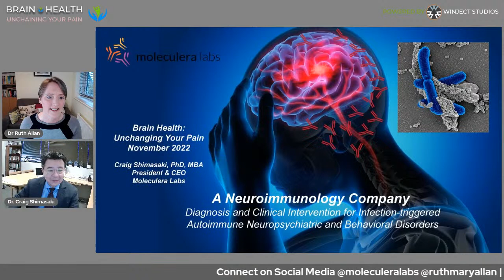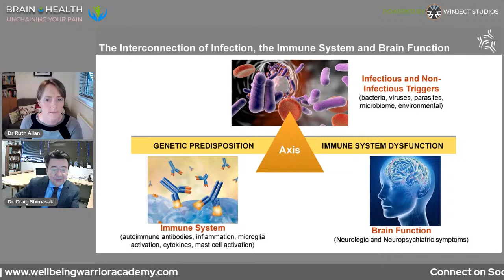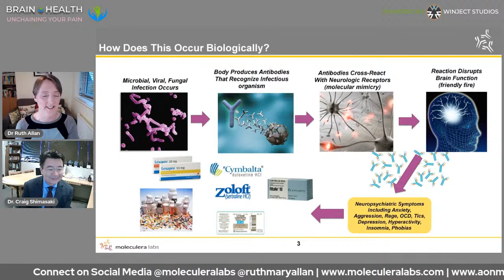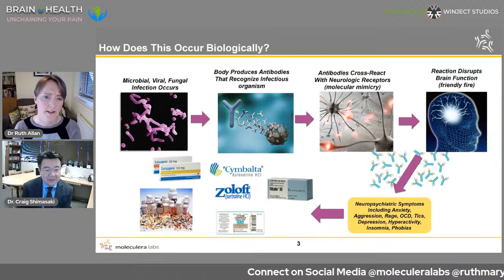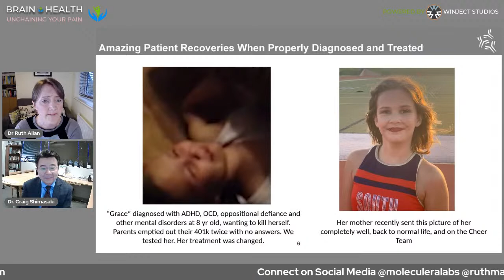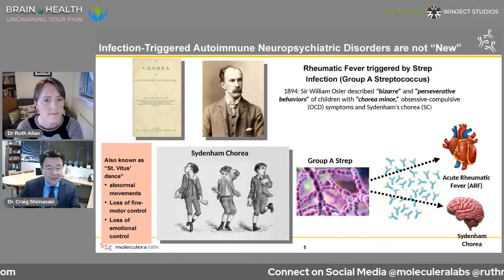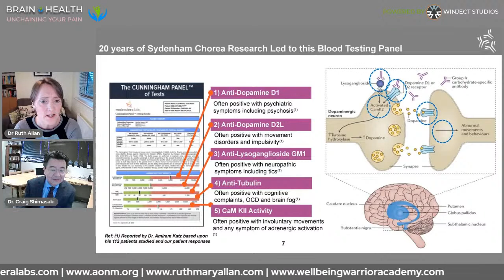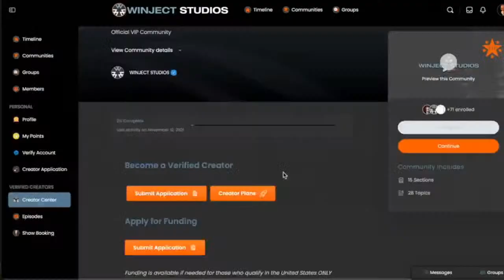58. Autoimmune Brain Disorders With Dr Craig Shimasaki, PhD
Dr. Shimasaki is co-founder and CEO of Moleculera Labs, a neuroimmunology precision medicine company focused on diagnosing neurologic, psychiatric, and behavioral disorders triggered by an autoimmune response

The company’s testing panel is based on over 20 years of work from Dr. Madeleine Cunningham’s laboratory at the University of Oklahoma Health Sciences Center

Dr. Shimasaki has been in the biotechnology industry for over 35 years, starting his career at Genentech. As a scientist, businessperson, and serial entrepreneur his work spans all stages of research and development from bench to bedside

His R&D work included epitope mapping for an HIV vaccine, SNP-based genetic breast cancer risk prediction biomarkers, a rapid influenza diagnostic, and therapeutic and biologic products for infectious diseases, neuropsychiatric disorders and noise induced hearing loss

He co-founded several companies and led multiple products through the FDA approval process and is a co-inventor on several patents. His passion is to help translate scientific and medical discoveries into acutely needed products so that more patients can live healthier lives

Please always seek the advice of your general practitioner or other qualified healthcare provider with any questions you may have regarding a medical condition. Never disregard professional medical advice or delay in seeking it because of something you have heard on the podcast or on my website.